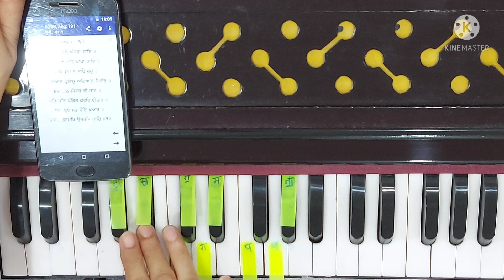Diwa ble andhera jaye ( Notation in description box )